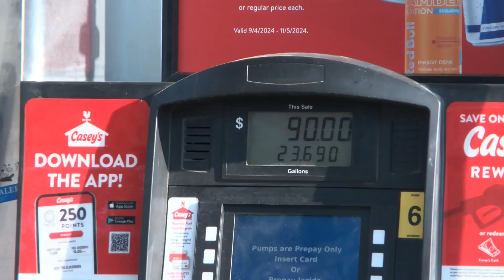Good news for drivers! gas prices dropping all around, nearing three-year lows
It's according to a report released by GasBuddy on Monday.